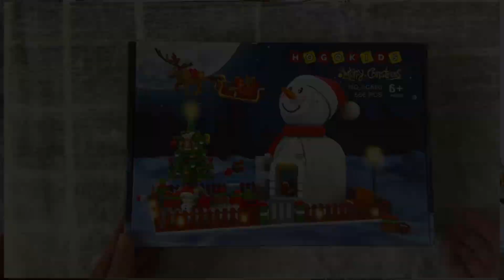Xalvitra Christmas Ornaments Building Blocks Set Unboxing | 12 Pcs for Kids (Ages 6-12)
Unbox the Xalvitra Christmas Ornaments Building Blocks Set, featuring 12 festive pieces designed for kids aged 6-12. This delightful set is perfect for home decorations, goodie bags, and classroom prizes. Each ornament can be used as a Christmas tree decoration, and they come packaged in an exquisite independent box. The set not only offers a fun crafting experience but also stimulates creativity and imagination in children while enhancing their hand-eye coordination and problem-solving skills. Each ornament is easy to assemble, featuring individual instructions and hanging strings, making them perfect for display. Made from high-quality ABS plastic, these durable and safe blocks ensure hours of holiday fun while keeping kids away from electronic gadgets. Great as a stocking stuffer or party favor, this set makes a wonderful holiday gift that promotes family bonding and creativity during the festive season.